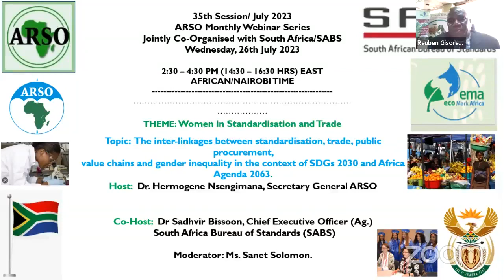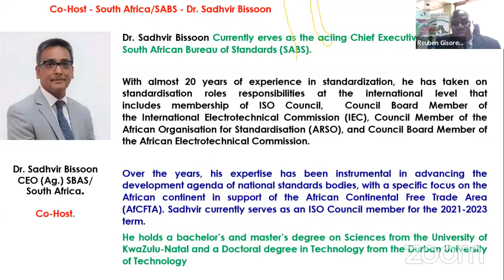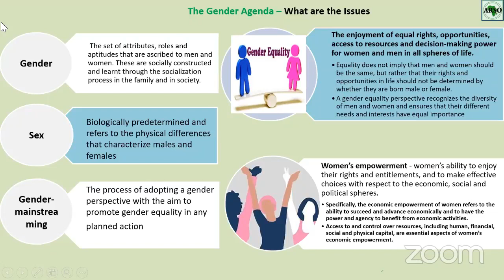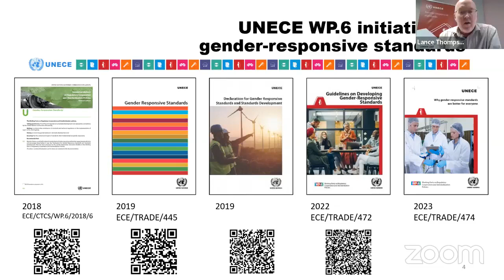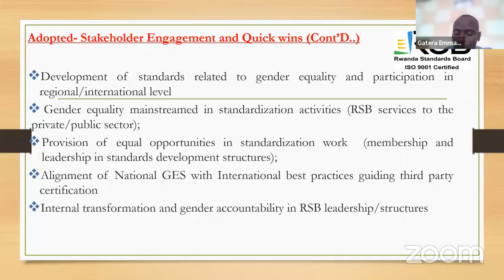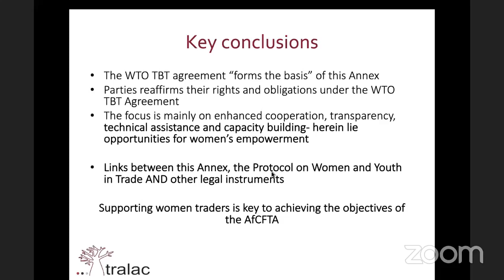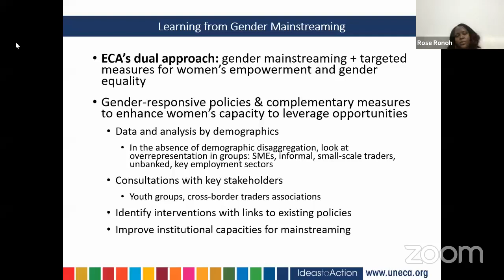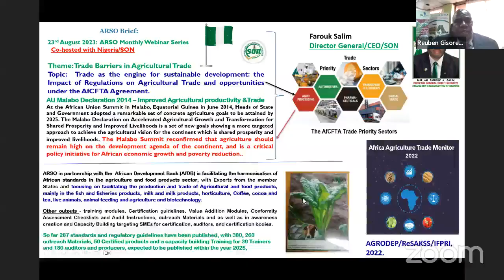Women in Standardisation and Trade Webinar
The inter-linkages between standardisation, trade, public procurement, value chains and gender inequality n the context of SDGs 2030 and Africa Agenda 2063